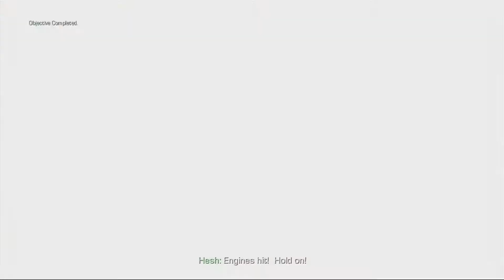Call of Duty: Ghosts FINAL "The Ghost Killer" OMG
This is the last mission for this game and I hope you guys enjoy! At the end after the fake credits there another cut scene that I will upload in another video.